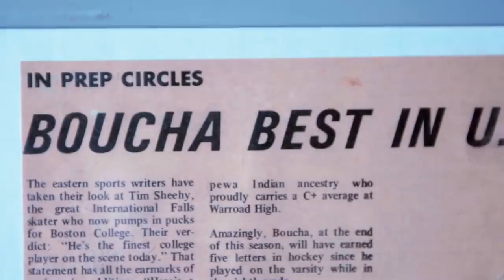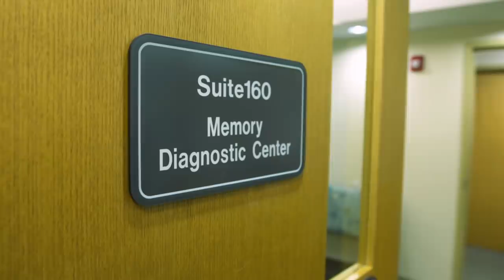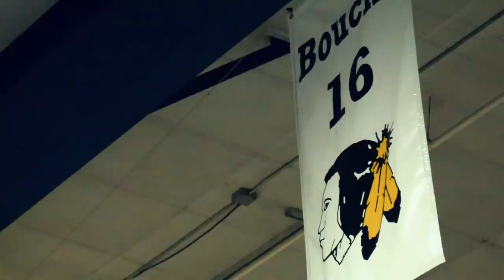T.J. Oshies Journey To The Cup | SN Feature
Take a look at T.J. Oshie's journey from Warroad, Minnesota to winning the Stanley Cup with the Washington Capitals. Find out what it means to him and more importantly, his father.